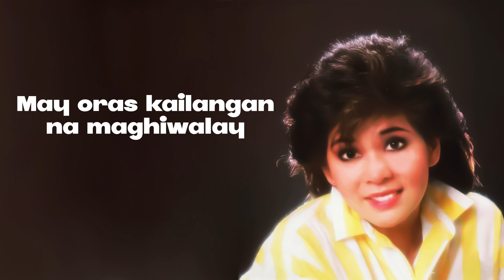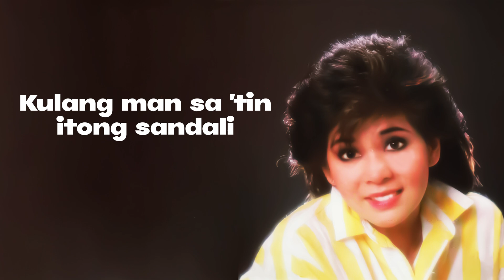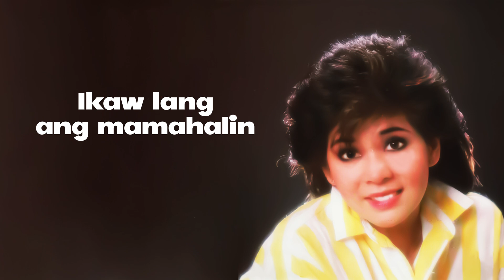Joey Albert - Ikaw Lang Ang Mamahalin (Lyric Video)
COMPOSER / LYRICIST: Louie Ocampo, Joey Albert